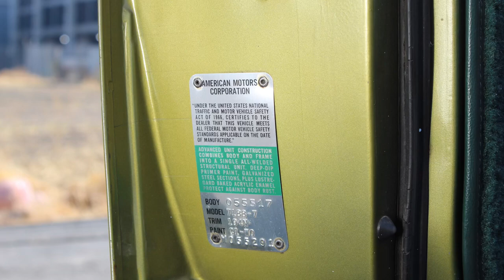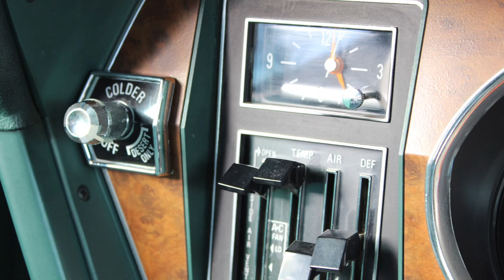1971 AMC Ambassador Brougham Wagon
1971 AMC Ambassador Brougham Station Wagon

Operations, startup and walk around